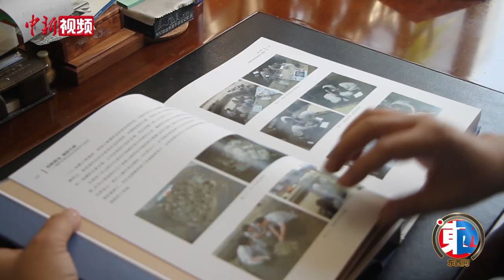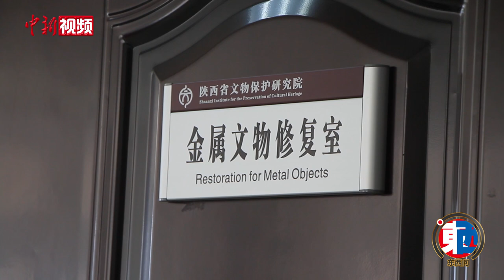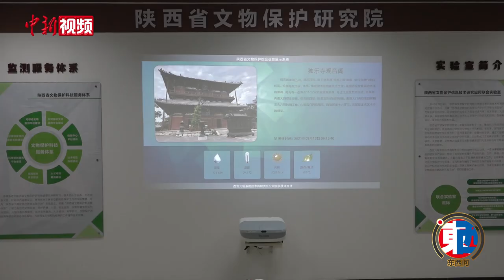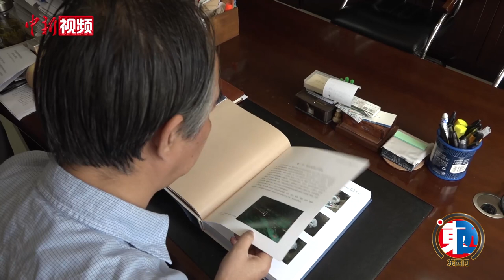赵强：从罗马到西安，中外文物保护如何实现交流互鉴？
文物保护修复是人类共同责任。面对共同的“考卷”，中西方有何不同“解题思路”，又如何学习互鉴？中国文物保护修复如何为文明交流贡献中国智慧？作为中意两国文化交流成果的陕西省文物保护研究院，是中国首个文物保护国际科技合作基地，多年来为国际文物保护贡献了不少“中国方案”。近日，陕西省文物保护研究院院长赵强接受中新社“东西问”独家专访，对此作出解析。